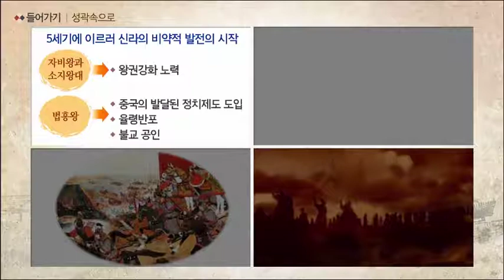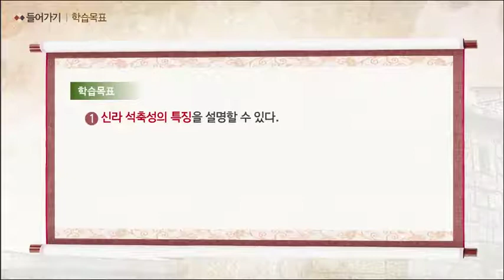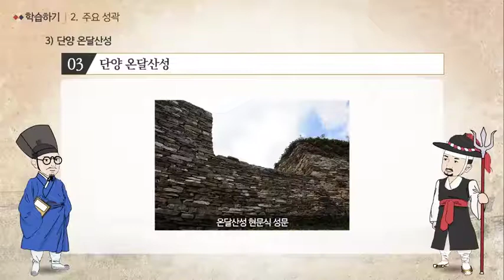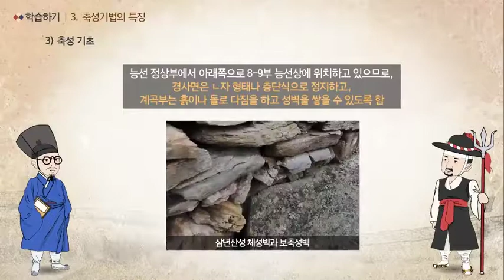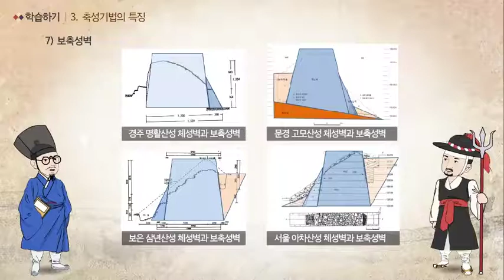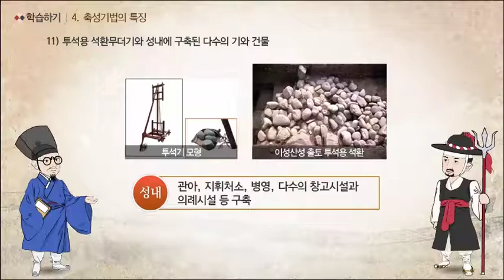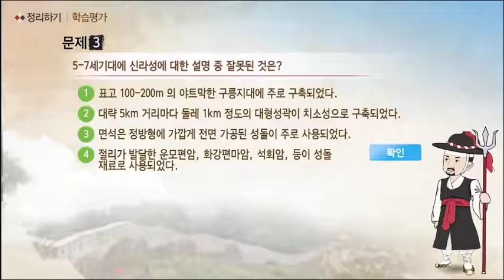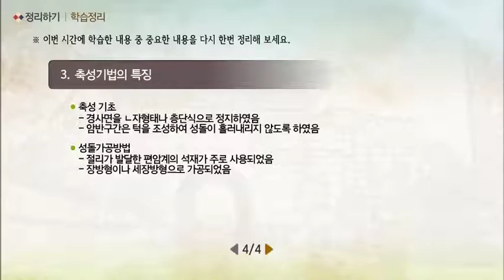[축성기술로 본 한국의 성곽 8] 5-7세기의 신라성곽 편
축성기술로 본 한국의 성곽 여덟 번째❗
「5-7세기의 신라성곽」

5-7세기와 신라성곽까지⭐
5-7세기의 신라성곽에 대하여 함께 알아보아요~😉

👉 본 게시물은 한국전통문화대학교 전통문화교육원에서 새롭게 제작한 콘텐츠입니다.
기존 업로드 된 콘텐츠는 새로 제작한 콘텐츠 게재를 위해 삭제한 상태이며
순차적으로 추가 게재할 예정이오니 많은 관심 바랍니다!